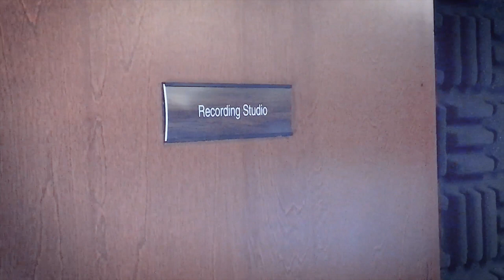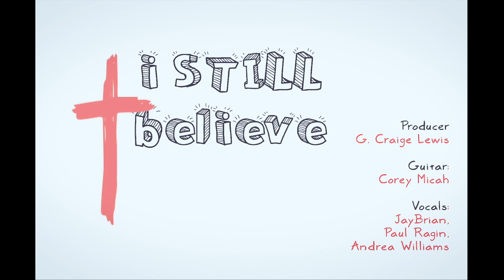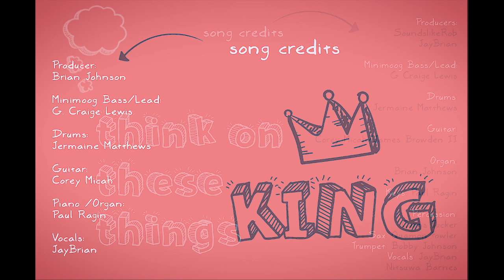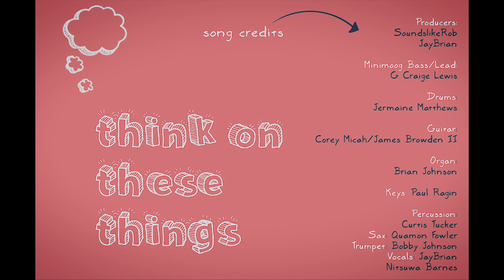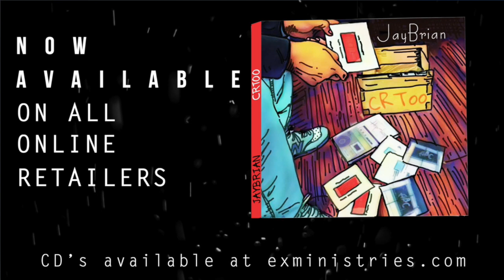JayBrian - CR Too Album Credits Video (Full Album Included)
JayBrian sits down with the producers and some of the performers of his latest release, CR Too!  This video includes all 18 tracks as well as interview snippets in-between.  The project has something for everyone and every born again believer can be touched by it.  Sit back and enjoy!

All Lyrics By: JayBrian  (except where indicated)
Executive Producer: G. Craige Lewis
Studio and Live Tracks Recorded at: EXM Studios  N. Richland Hills, TX
Engineered by: SoundslikeRob
Mixed and Mastered by: Levi “Too” King